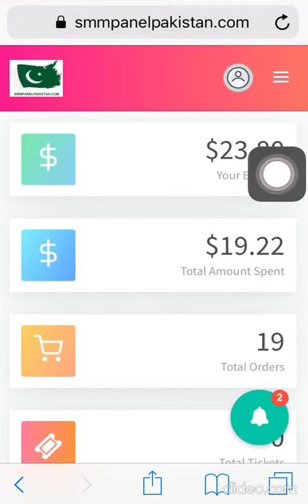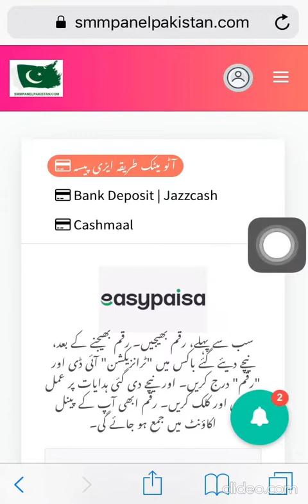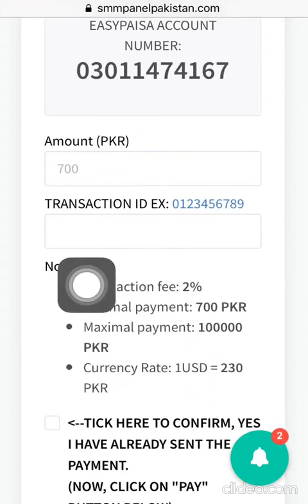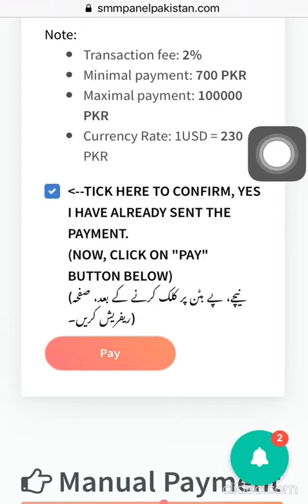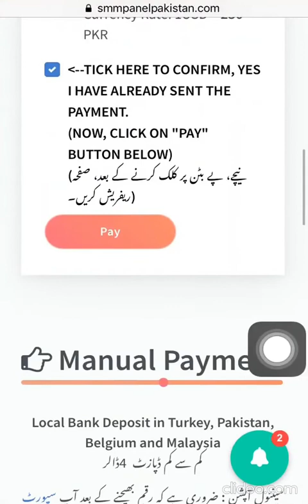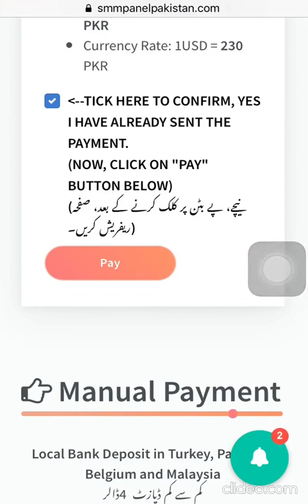Easypaisa Automatic add Funds on SMM Panel Pakistan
How to add funds automatically on SMMpanelPakistan.
The best SMM Panel in Pakistan. SMM Pak Panel